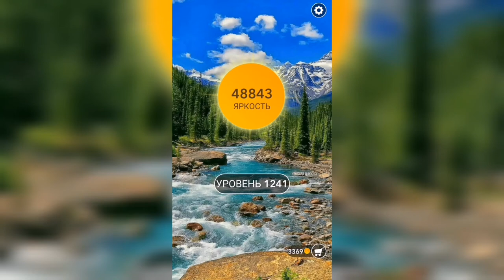Word / Слово Крест: Поиск русского кроссворда / Уровень 1241